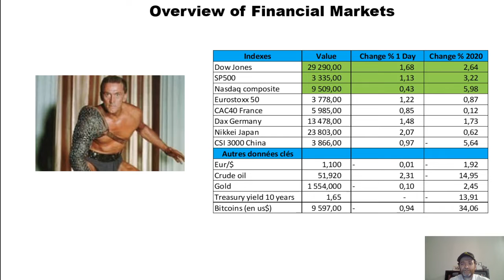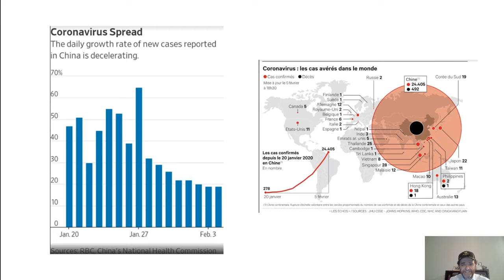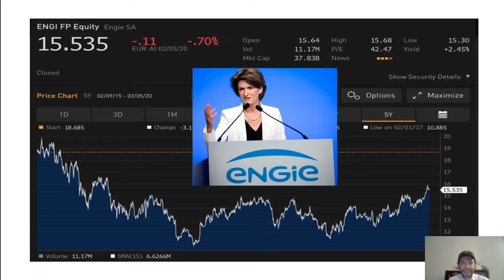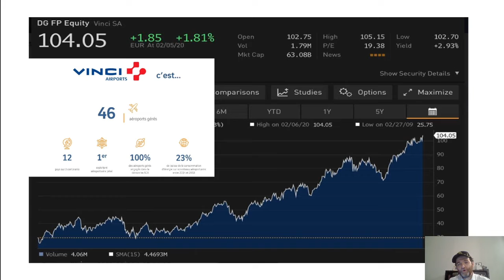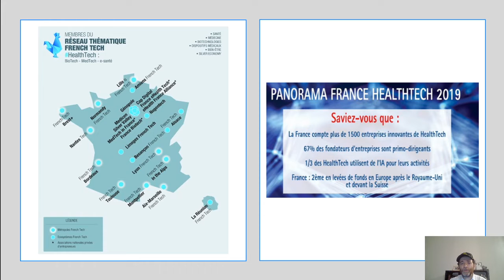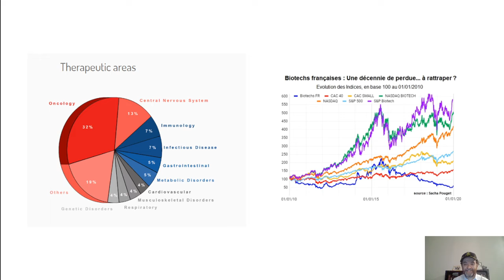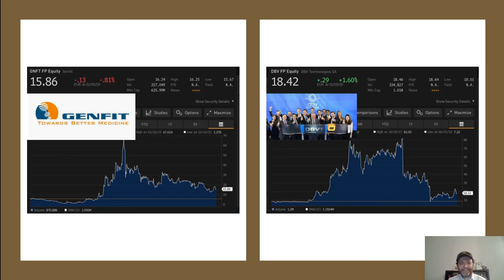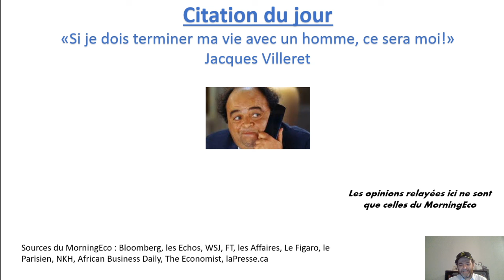MorningEco, Economie, Entreprises et Bourse Vidéo du 06 février 2020